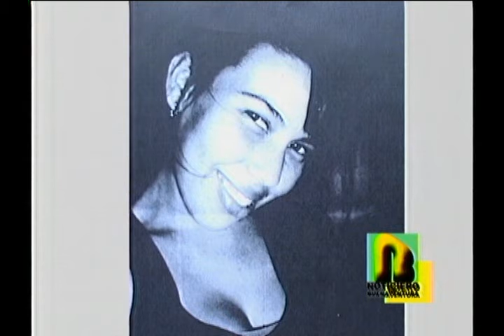No hay pistas sobre paradero de mujer que desapareció con su hija